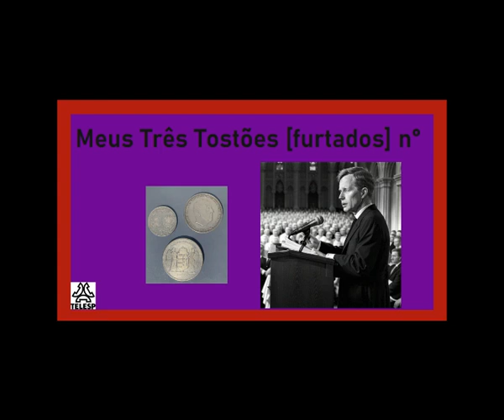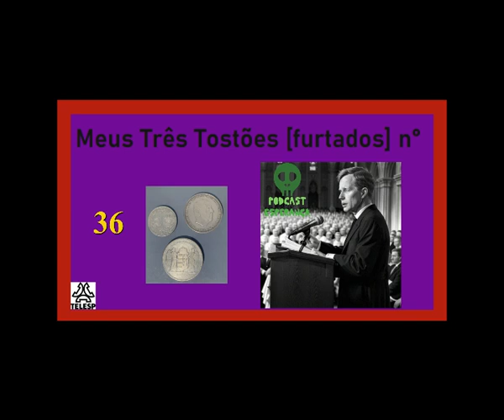Meus Três Tostões n°36